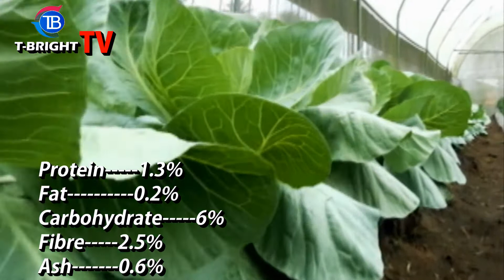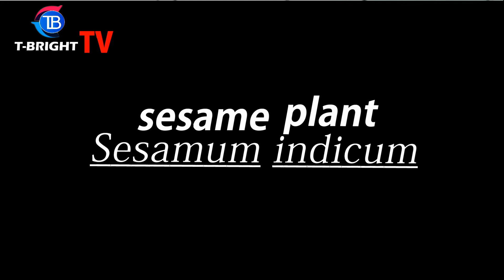How to Cultivate CABBAGE ON SCREEN HOUSE And Nutritive value.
How to cultivate vegetables e.g (Cabbage and Sesame Plants) in the screen house, using drip irrigation method and plastic mulching method.  The generic and the Botanical name of these crops are: Brassica oleracea: (Cabbage) and Sesame plant (Sesamum indicum). it is the crop of the temperate climatic regions which thrive better in the high fertile soils. it nutrient value are very recommendable for human consumption.